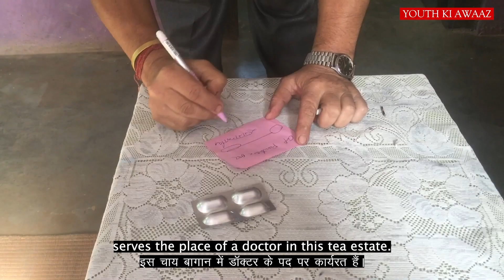This Chemist Is Saving Lives In Darjeeling | Aswin Sharma | Youth Ki Awaaz & Internews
When it comes to medical facilities, the tea estate of Nagari is severely most neglected in Darjeeling. The region has been marred with lack of medical infrastructure, poor daily wages, lack of basic infrastructure facilities making travel difficult and many other local issues. Tea garden workers say that nothing has changed for them on ground and in some cases, have become bigger. The absence of proper healthcare facilities has put the tea plantation communities at high risk of poor overall growth and development.

YKA fellow Aswin Sharma travels to Nagari Tea estate to understand how this community receives medical treatment with their daily wage as low as Rs. 200/day, making it difficult to make ends meet and how a local chemist is singlehandedly providing medical facilities in the area.

Do you also have stories from your community that you want to cover and share? Apply to be a part of YKA's Mobile Journalism Fellowship program.